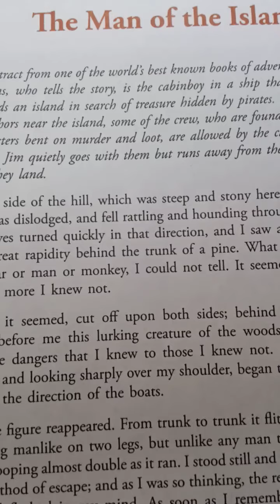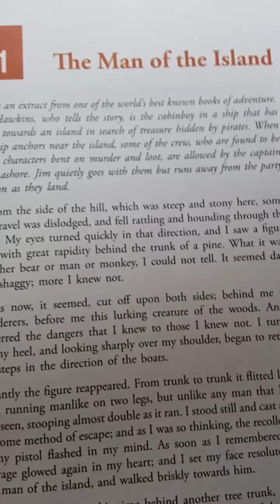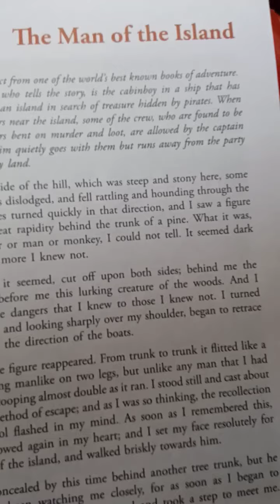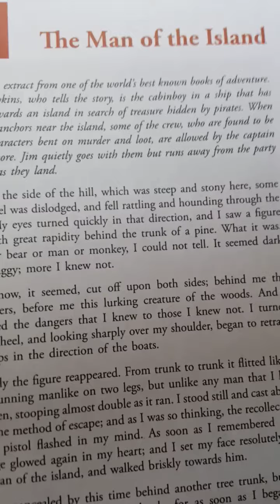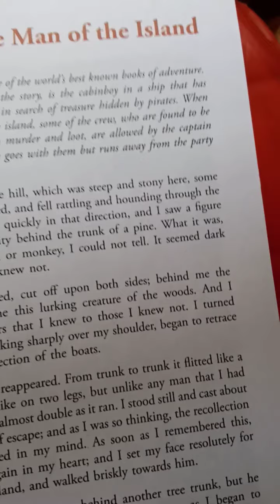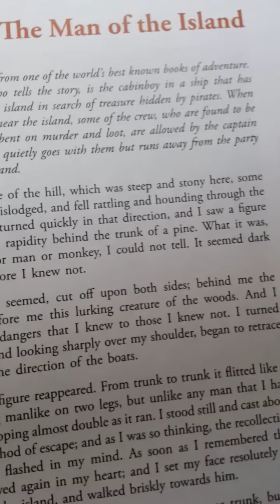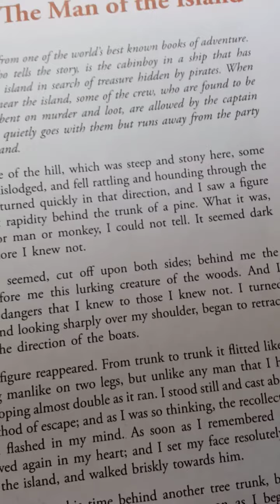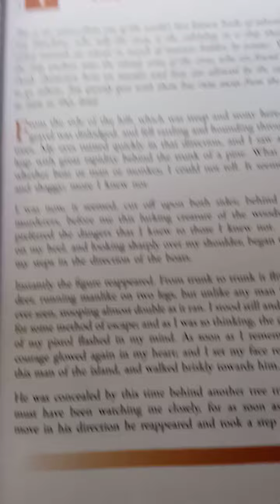Cl_ 8_ New Radiant Reader (ch_1;pg_9and10)